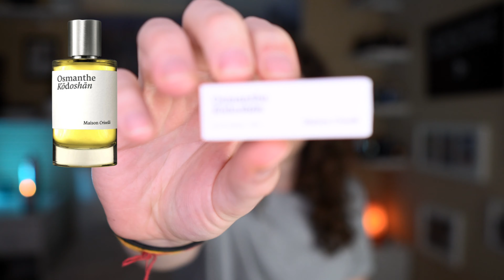HAUL 11 Profumi di Nicchia - Prima Impressione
In questo video, testerò gli 11 campioncini di profumi di nicchia che mi hanno dato quando ho comprato le mie ultime candele alla Rinascente di Milano.

Velvet Haze
Isle of Man